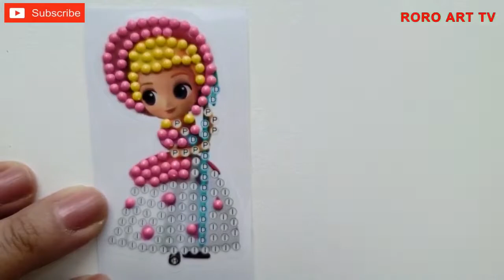Coloring, Sand painting crystal stickers princess (collection) (RORO ART TV)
Coloring, Sand painting pictures crystal stickers princess
Let's paint with rainbow sand to make it.
Have a happy time.